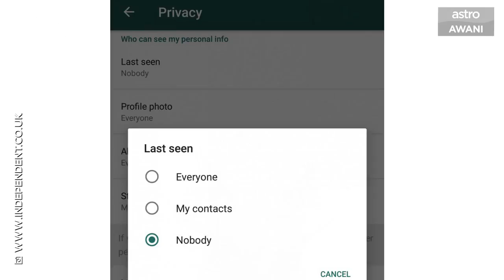Kompak (Episod 96): Ratusan penyu laut ditemui mati terapung